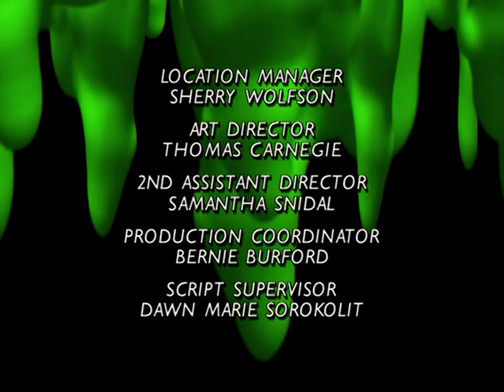Goosebumps S02E14 The Scarecrow Walks at Midnight